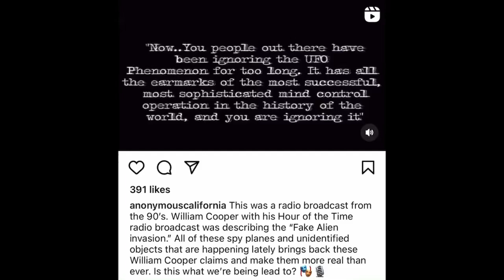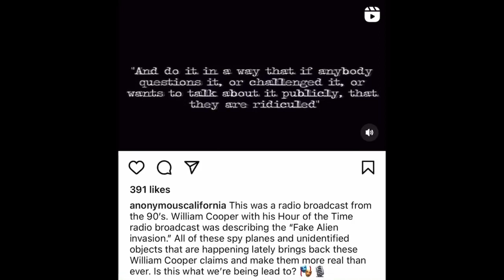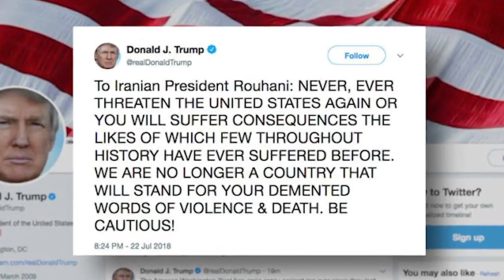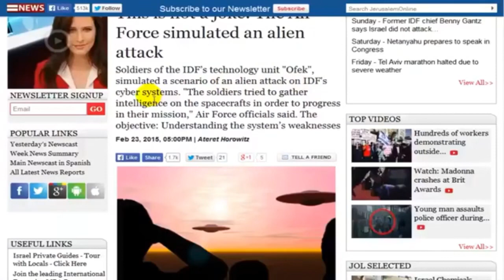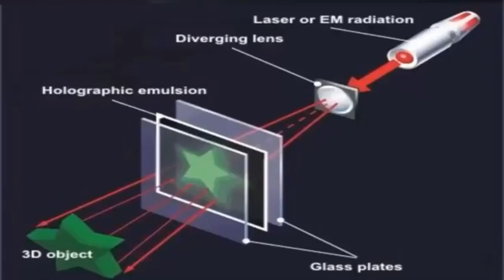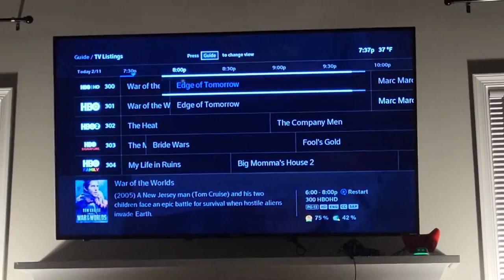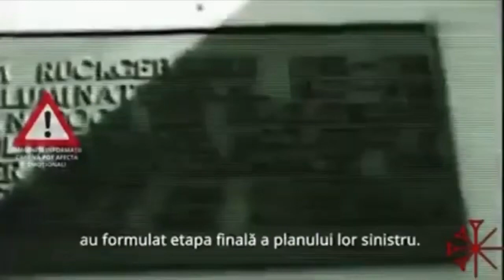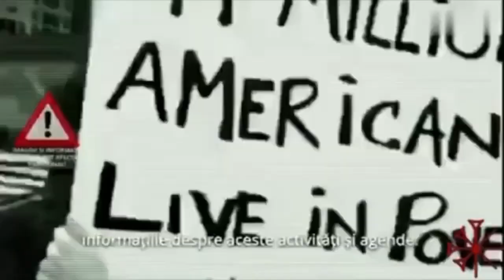Top Secret: UFOs and the upcoming fake alien invasion